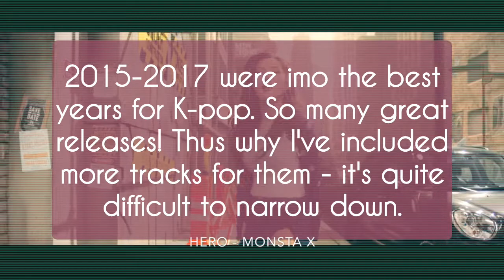K-POP FAVES OF THE DECADE - 2015 | TOP 15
Hey. Hi. Hello. 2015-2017 I believe are the best years for K-pop. So, these years were significantly harder to narrow down. These are my top 15 K-pop favorites of 2015!! :D

All music is credited in the video.